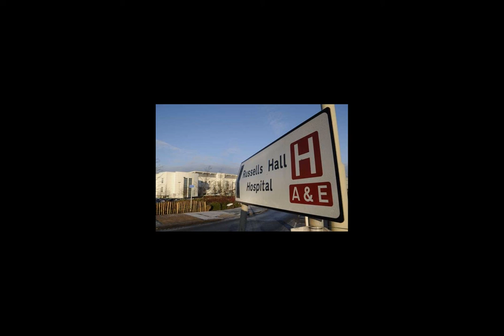Poppin' Pills by Utopia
Track: 4 Poppin' Pills
EP (Album): Rainbow Ward
Artist: Utopia
Musicians: Jeff Wade and Muti Wita